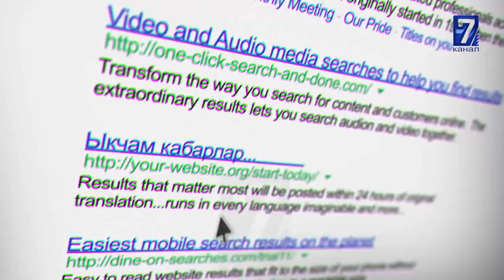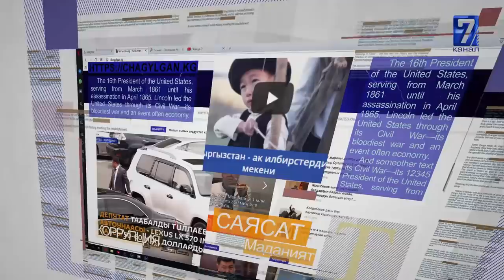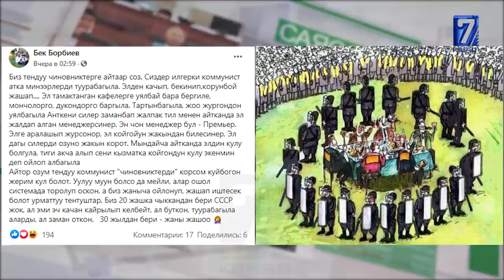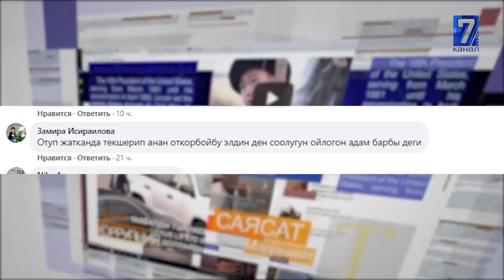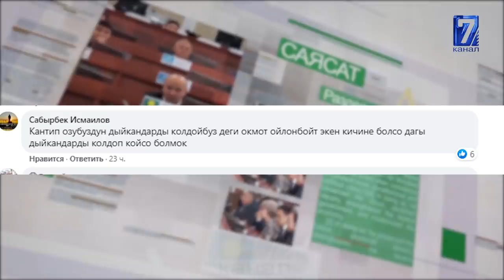БЕК БОРБИЕВ СОЦИАЛДЫК БАРАКЧАСЫ АРКЫЛУУ САЯСАТЧЫЛАРДЫ КАТУУ СЫНДАДЫ\\САЙТКА САЯКАТ